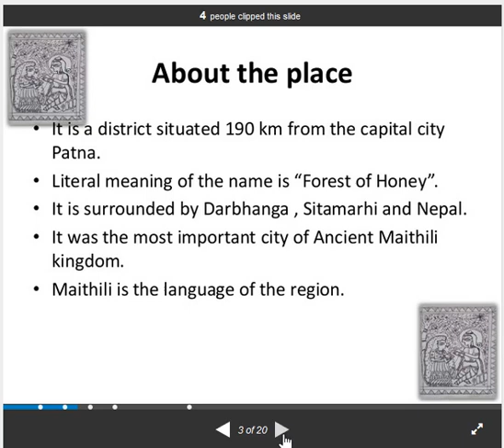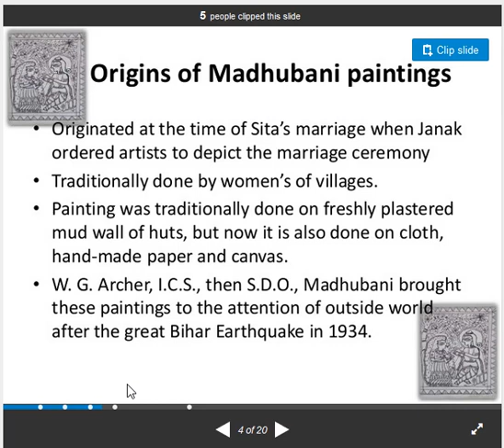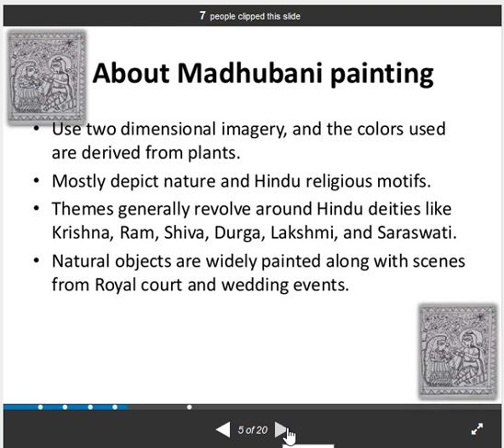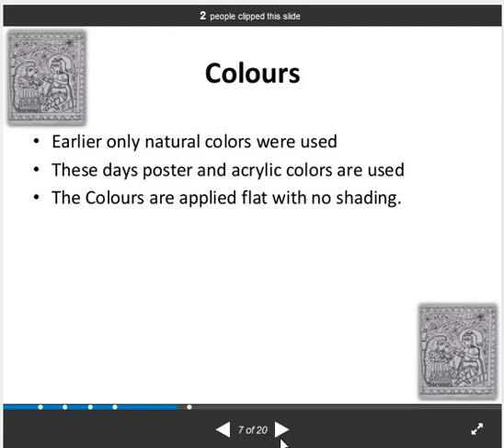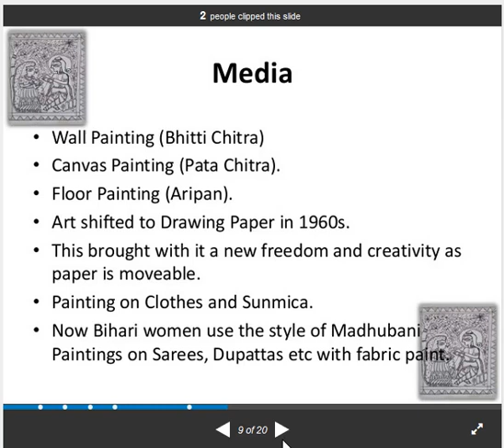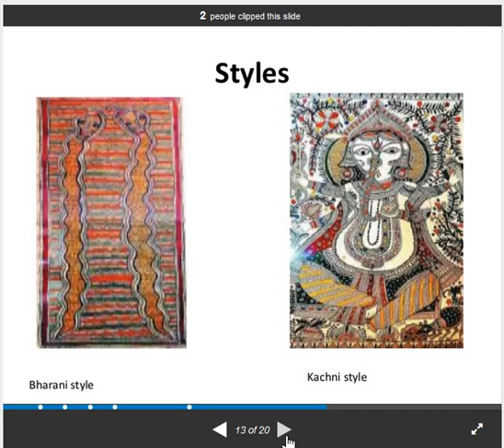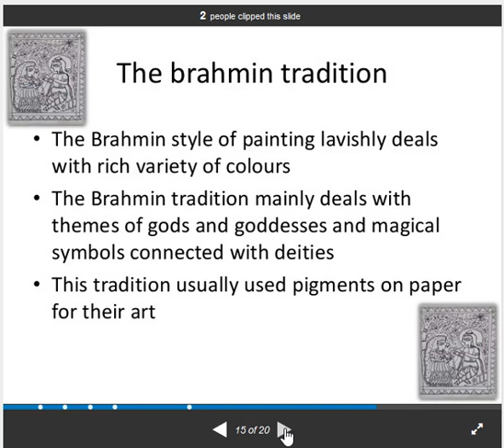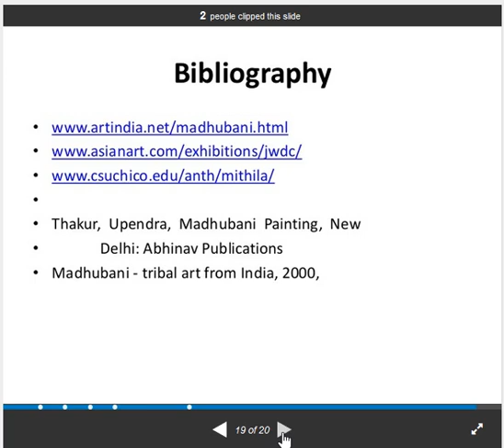TOPIC-MADHUBANI PAINTING OF BIHAR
PRESENTED BY-
KALPANA SALVI
LECTURER-TEXTILE DESIGN